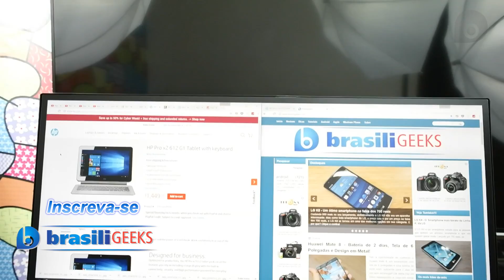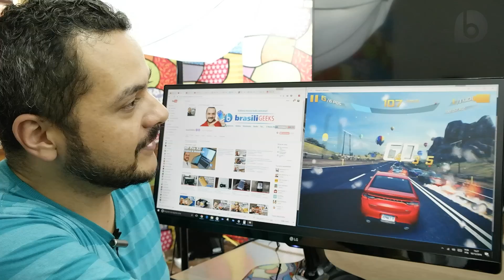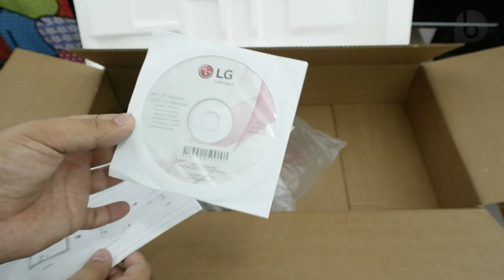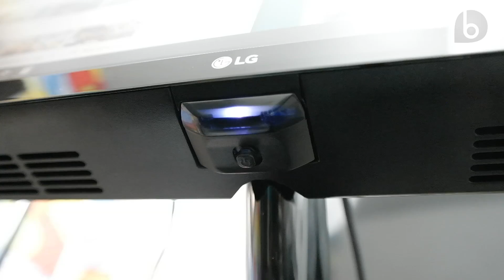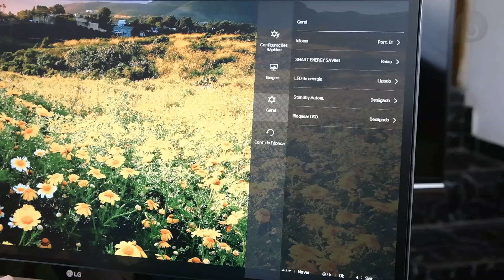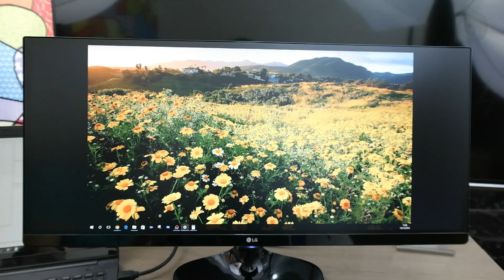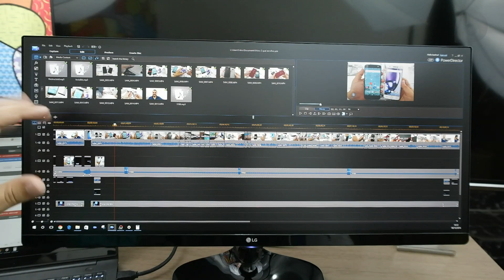Conheça o Monitor UltraWide da LG - 25UM58! Em Português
Um monitor UltraWide é capaz de exibir lado-a-lado duas janelas, como se fosse 2 monitores. E os games aproveitam a maior resolução e área para exibir mais elementos na imagem. Além,